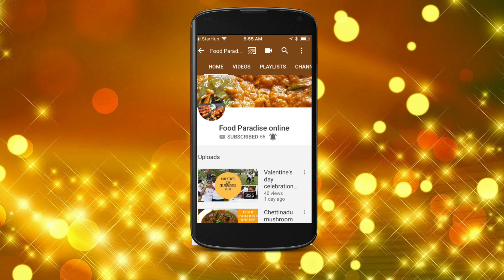Elaneer payasam| Tender coconut kheer| summer recipe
Elaneer payasam| Tender coconut kheer